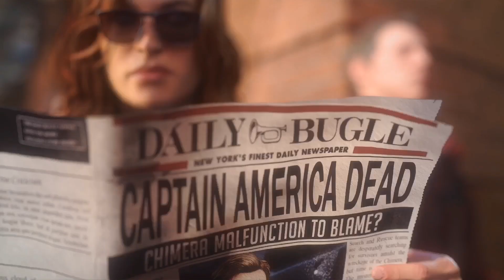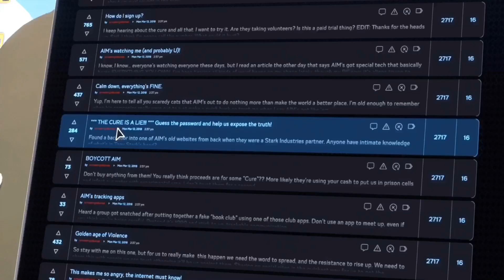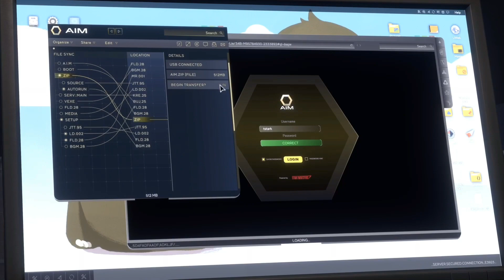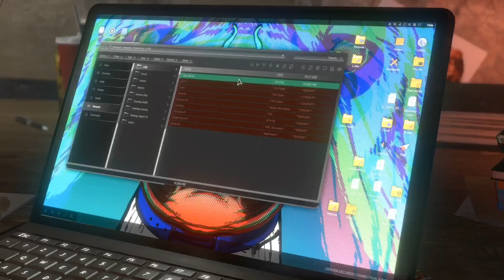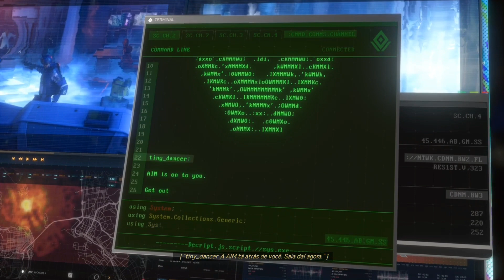Marvel’s Avengers - Gameplay da Campanha - Parte 3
Marvel’s Avengers gameplay da campanha com dublagens em Português.

Confira a continuação da campanha do game dos Avengers, continuando cinco anos após os eventos do Dia-A.

Marvel’s Avengers esta disponível para Playstation 4, Xbox One e PC.